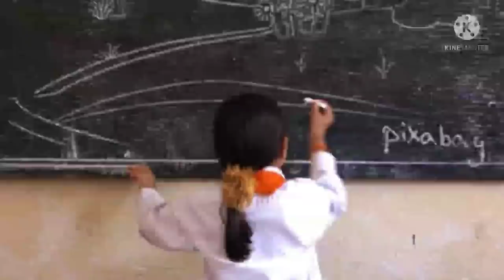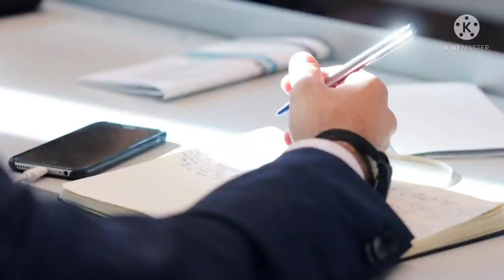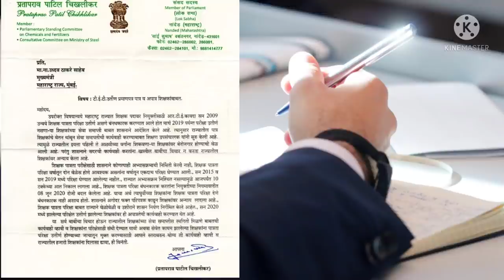ZP ची २३ हजार पदे रिक्त।। ABOUT TAIT SECOND AND NON TET TEACHERS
शिक्षक भरतीबाबत आयुक्तांना सूचना।।

IMPORTANT UPDATES: TET अपात्र, शिपाई पद,MPSC
Check Your CTET Result!